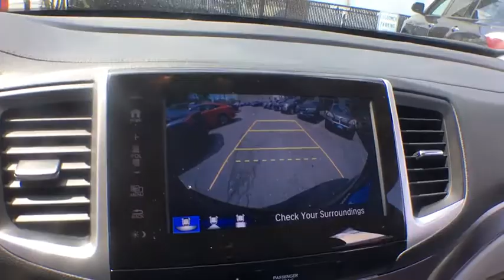2017 Honda Pilot White Plains, New Rochelle, Westchester, Scarsdale, Greenwich, NY U31958L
Modern Steel Metallic Used 2017 Honda Pilot available in White Plains, New York at White Plains Honda. Servicing the New Rochelle, Westchester, Scarsdale, and Greenwich, NY area.

2017 Honda Pilot EX-L Modern Steel Metallic **HONDA CERTIFIED*, **HEATED SEATS**, **LEATHER**, **SUNROOF**, **BACKUP CAMERA**, **7YR 100K WARRANTY**, **BLUETOOTH**, **USB PORT**, 182 POINT INSPECTION, 1 Owner Carfax Certified!, AWD. CARFAX One-Owner. Clean CARFAX. Certified. AWD 6-Speed Automatic 3.5L V6 24V SOHC i-VTECbrbr**No Games**No Gimmick** The price you see is the price you pay at White Plains Honda. No other dealership will treat you like family the way we do here, we've got an excellent customer satisfaction rating. Recent Arrival! Odometer is 5845 miles below market average! 18/26 City/Highway MPGbrbrCertification Program Details: Type your description here Awards:br * 2017 IIHS Top Safety Pick+ (When equipped with Honda Sensing and specific headlights) * 2017 KBB.com 12 Best Family Cars * 2017 KBB.com Best Buy Awards * 2017 KBB.com 10 Best Certified Pre-Owned 3-Row SUVs Under $30,000 * 2017 KBB.com 10 Most Awarded Brands * 2017 KBB.com Brand Image AwardsbrKelley Blue Book Brand Image Awards are based on the Brand Watch(tm) study from Kelley Blue Book Market Intelligence. Award calculated among non-luxury shoppers.  Kelley Blue Book is a registered trademark of Kelley Blue Book Co., Inc.brCertified vehicles includes preowned 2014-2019 Hondas with less than 80k miles. DUE TO OUR HIGH INVENTORY TURNOVER, IT MAY BE POSSIBLE THAT A LISTED VEHICLE MAY BE SOLD. IF SO, WE WILL PRESENT YOU WITH SIMILAR VEHICLES AT A SIMILAR PRICE. To find the best value, we do the research before you do. We strive to provide you with the best value on every vehicle. Family operated since 1929, our success is due to being a highly customer centric dealership, attending to your every need.brbrReviews:br * A versatile, roomy interior with spacious rear seats; ride is smooth and compliant in most conditions; better fuel economy than rivals; multiple clever storage compartments. Source: Edmunds